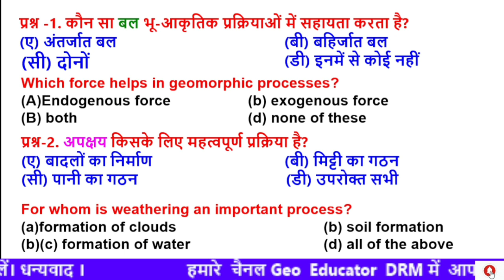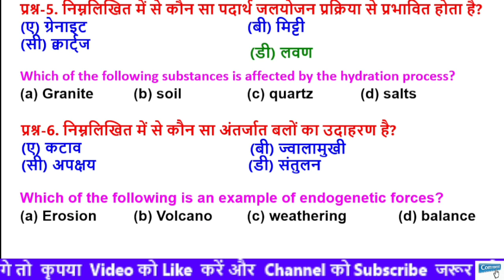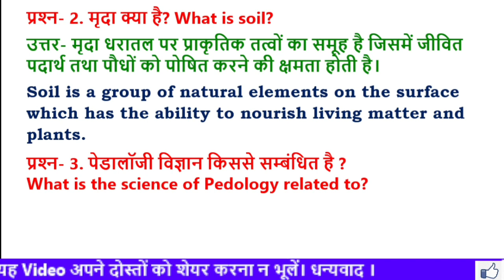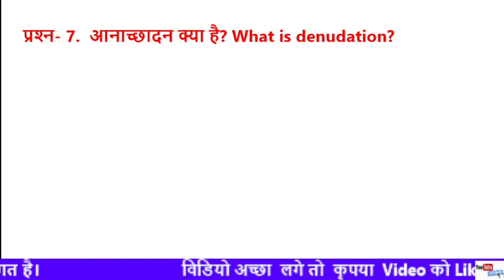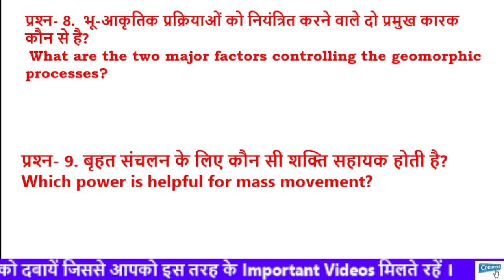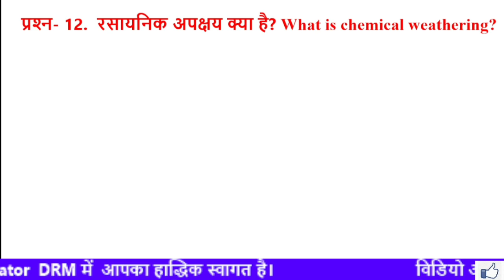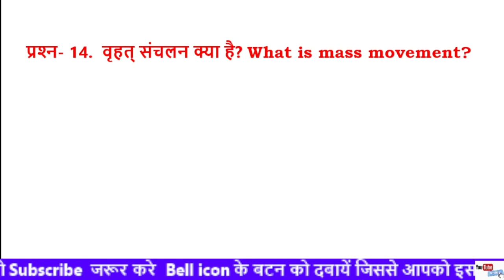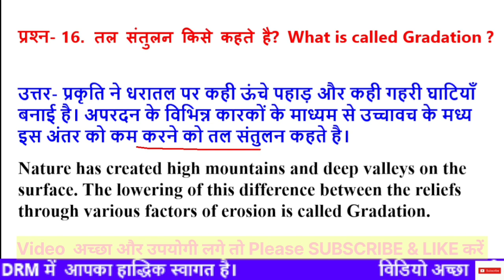Class-11 Geography पाठ-6,भू- आकृतिक प्रक्रियाऍं(GEOMORPHIC PROCESSES) महत्वपूर्ण प्रश्न-उत्तर।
Class-11 Geography, Exam 2023-24 Related Most Important Question-Ans पाठ-6,भू- आकृतिक प्रक्रियाऍं(GEOMORPHIC PROCESSES) महत्वपूर्ण प्रश्न-उत्तर।
NCERT Class 11th Geography: Chapter 6 Geomorphic Processes ( भू आकृतिक प्रक्रियाएं)
Class 11 Geography Chapter 6 | Geomorphic Processes Full Chapter Question- answer

CLASS-11परीक्षा के लिए सभी महत्वपूर्ण प्रश्न  -
भू-आकृतिक प्रक्रियाओं का अर्थ स्पष्ट कीजिए ?
Explain the meaning of geomorphic processes?
मृदा क्या है? What is soil?
पेडालॉजी विज्ञान किससे सम्बंधित है ?
What is the science of Pedology related to?
भू आकृतिक कारक क्या है ?
What is the geomorphic factor?
बहिर्जनिक प्रक्रियायें अपनी ऊर्जा कहाँ से प्राप्त करती है?
From where do exogenic processes get their energy?
अपरदन की प्रक्रिया से क्या तात्पर्य है?
 What is meant by the process of erosion?